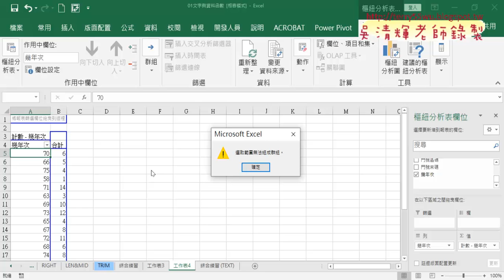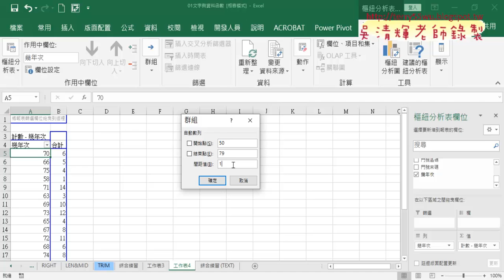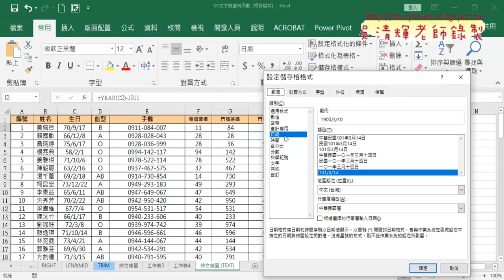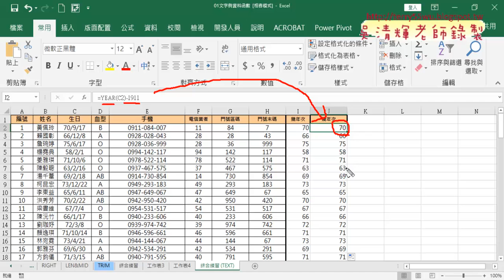08 其他細節說明與改用YEAR函數